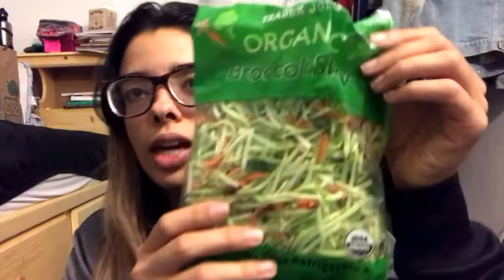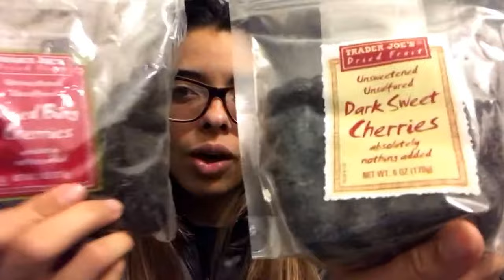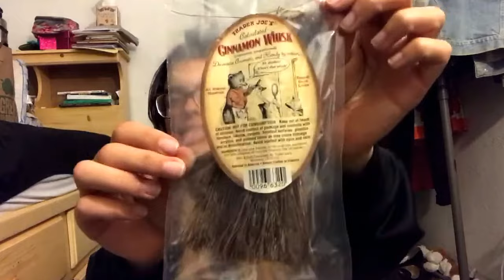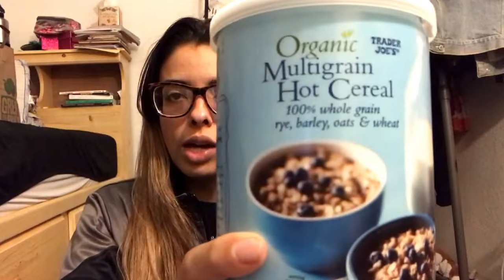I BUY WAY TOO MUCH FOOD PEOPLE! ~Trader Joe's Haul~